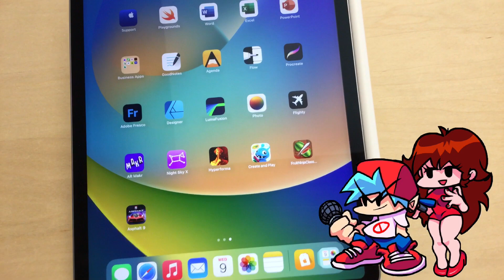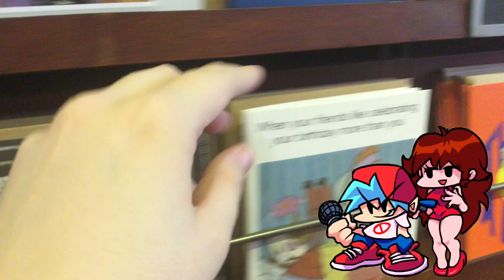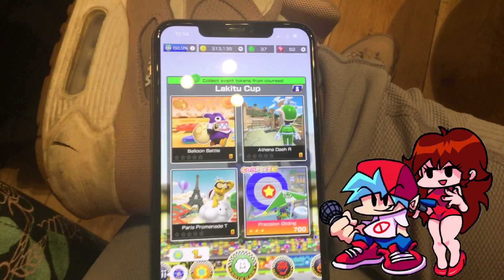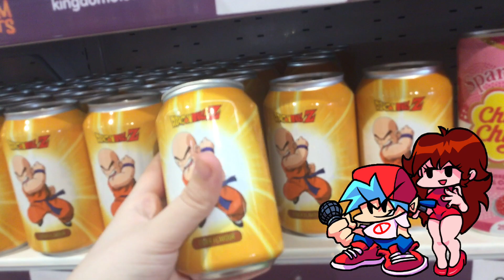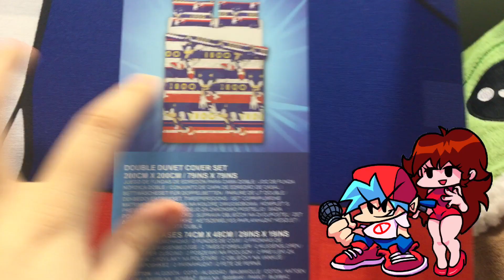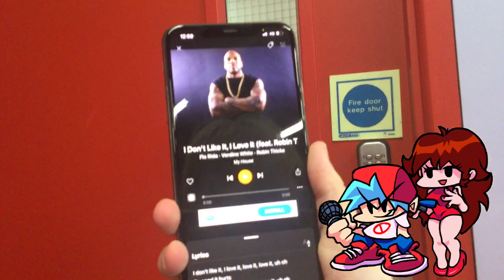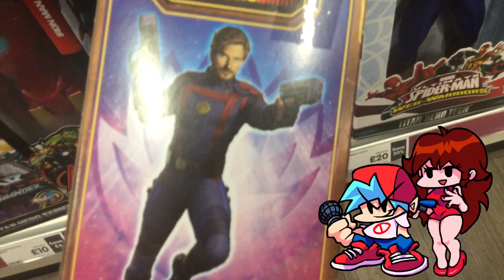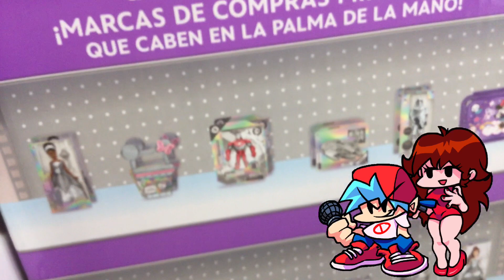Location Trip: Boyfriend & Girlfriend goes to Bath Spa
I haven’t done a location trip video, focusing on Boyfriend & Girlfriend for over a year. And for that, here’s another place that they never been to, and that’s Bath Spa. Let’s see how they’re doing in this place, and yeah.

Original date: Wednesday 9th August